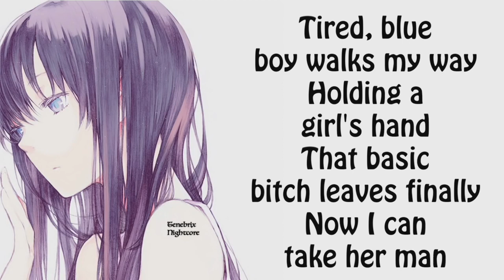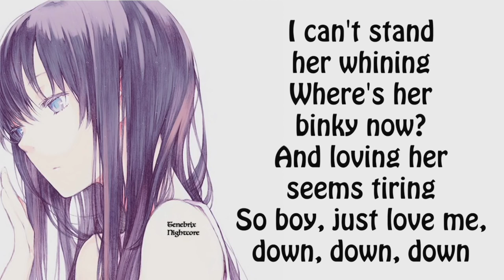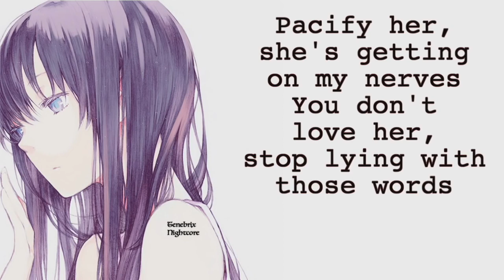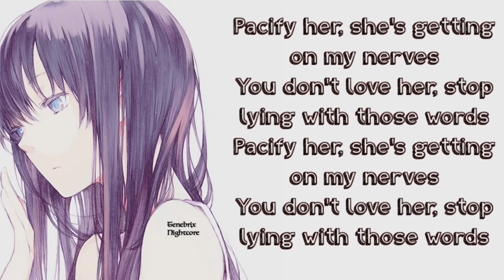Nightcore - Pacify Her - 1 HOUR VERSION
Original song by Melanie Martinez.

If you have any requests, I will try my best to fulfil them.